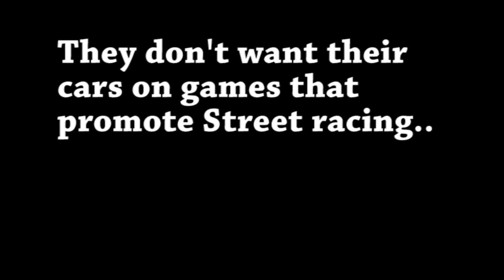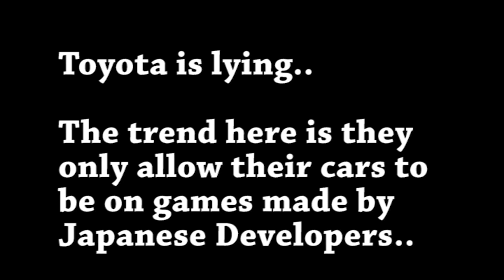Toyota is Lying to us, They don't want their Cars on games not Made by Japanese..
It's Games not made by Japanese Studios they have a problem with it seems, as since 2017 Only games that are made or Published by Japanese Studios have had Toyotas on them.

Before you mention Project cars 2, it is distributed by Bandai Namco a Japanese Game Company..